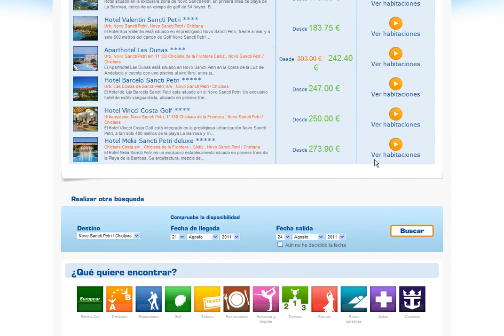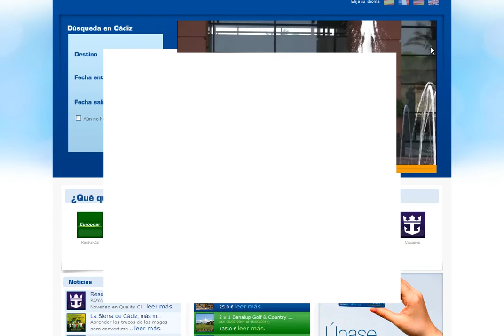Vacaciones en Cadiz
Ofrecemos las mejores alternativas de ocio en Cadiz para pasar sus vacaciones. Hágase socio y Disfrute de nuestra oferta de hoteles, cruceros, excursiones, alquiler de coches y todo lo necesario para pasar sus vacaciones en Cadiz.